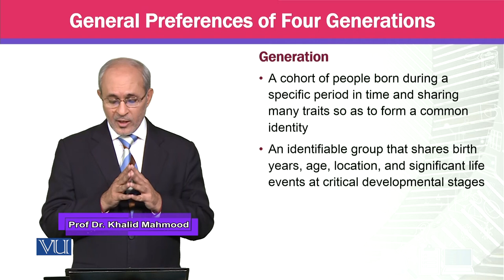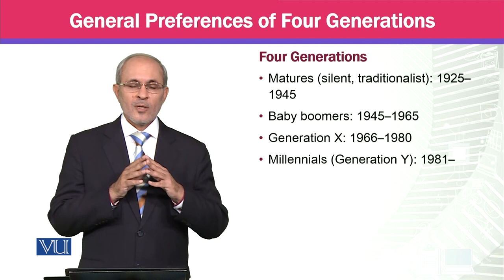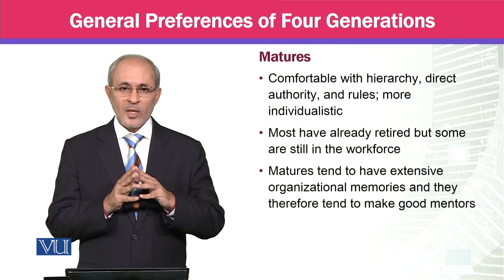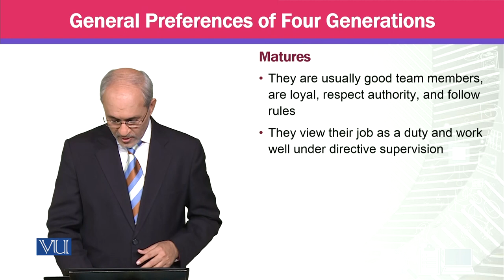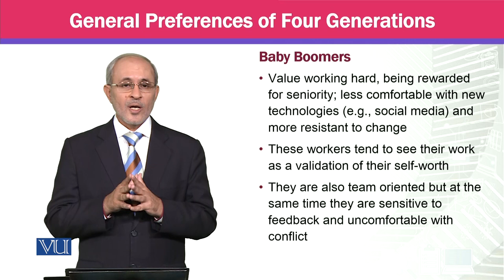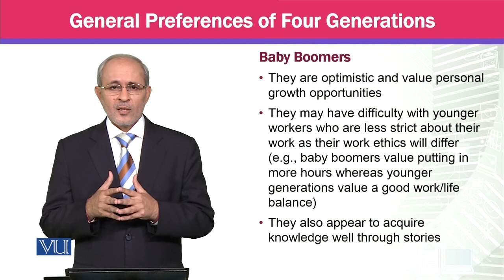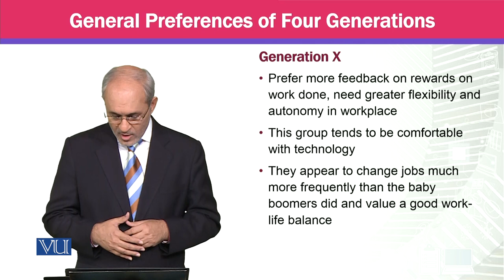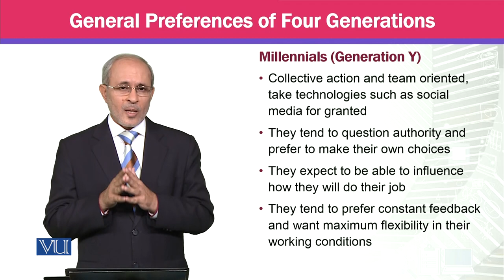General Preferences of Four Generations | Knowledge Management | MGTE630_Topic162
Topic162 - General Preferences of Four Generations,
By Prof Dr. Khalid Mahmood